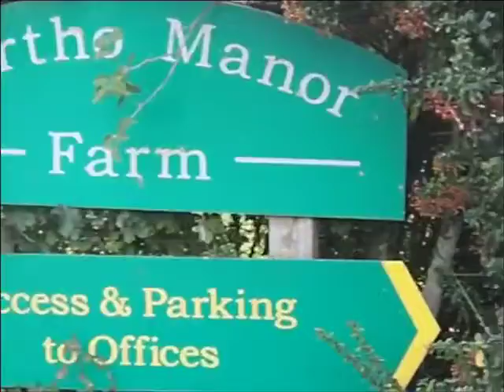Wedding Fair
October 2019 evening wedding fair with lots of our regular suppliers here to help couples plan their weddings.